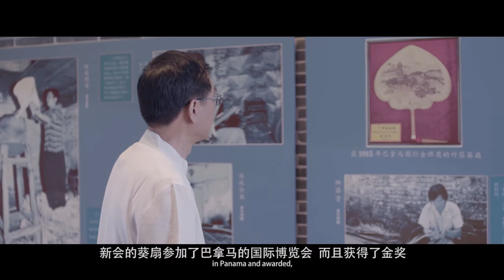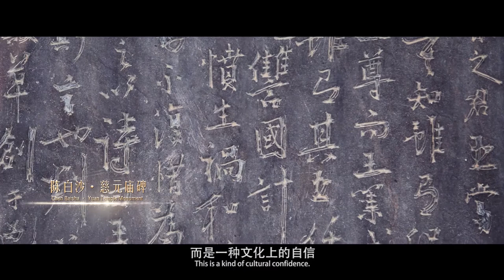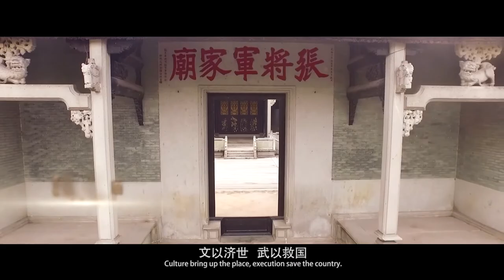Xinhui City Promo video 新会城市宣传片